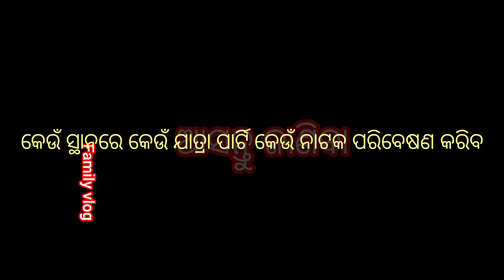ଆଜିର ନାଟକ କେଉଁ ସ୍ଥାନରେ କେଉଁ ଯାତ୍ରା ପାର୍ଟି//Monday 20May2024//Today Jatra Update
ଆଜିର ନାଟକ କେଉଁ ସ୍ଥାନରେ କେଉଁ ଯାତ୍ରା ପାର୍ଟି
Monday  20May2024
Today Jatra Update
your queries -
ଆଜି ର ଯାତ୍ରା date 4 may 2024 ଶନିବାର
ଆଜି ର ଯାତ୍ରା 7 may 2024 କେଉଁଠି କେଉଁ ଯାତ୍ରା ପରିବେଷଣ କରିବ
ଆଜିର ଯାତ୍ରା ଖବର ୧୩-୯-୨୦୨୩
ଯାତ୍ରା update
ଗଞ୍ଜାମ ଜିଲ୍ଲାର ପ୍ରସିଦ୍ଧ ଦଣ୍ଡ ଯାତ୍ରା ର ଆଜି ଅନ୍ତିମ ଦିନ nirbhaysuchana,ଆଜିର ନାଟକ ajiranataka ଆଜିର ନାଟକ
ଆଜିର ନାଟକ,(ଅପେରା,ମନ୍ଦିର)
jatra samrat tulasi gananatya
jatra update
jatra
Jatra dunia
jatra samrat
next camp update
jatra update latest news
jatra heroine
Jatra hero
recent jatra update
jatra agana
ajira jatra
today jatra
jatra khabar
jatra news odia
today jatra khabar
ajira natak
ajira nataka
jira,ajira nataka update,
ulasi gananatya
jollywood update
jatra agana
jatra video
jatra song
jatra comedy
odia jatra song
jatra,odiya jatra
odia jatra
full jatra
rangamahal jatra
odia super hit jatra
sidharth tv new jatra
jatra agana channel
romantic jatra song
odia full jatra
jatra pala
new odia jatra
new jatra
full jatra comedy
jatrai jatra
full jatra odia
full jatra agana
odia jatra comedy
full jatra channel
odia full jatra 2019
odia full jatra 2020aparajatra hero
jatra heroine
odia jatra
jatra hero heroine
full jatra
jatra heroine dance
jatra comedy
top jatra heroine
top 5 jatra heroine
best jatra heroine
jatra heroine tiki
top 10 jatra heroine
jatra hero roast
jatra heroine sonali husband
jatra hero suresh panda prement
jatra top heroine
jatra heroine bhavana husband,jatra heroine bharati dhal
top 5 jatra heroine 2022
jatra heroine hometown
jatra top 10 heroine
top 10 jatra heroine 2023
apara mask
apara mask mp3
apara ekadashi
apara ango selina
apara tatarusanu
apara mask download
apara mahima gunavanta
apara mask mp3 download
psycho maphete - apara mask
apara mask - psycho maphete
a para
psycho maphete - apara mask mp3
apara mask - psycho maphete mp3
a para tv
a para hd
psycho maphete - apara mask download
apara mask – psycho maphete download
psycho maphete - apara mask mp3 download
apara mask - psycho maphete mp3 download